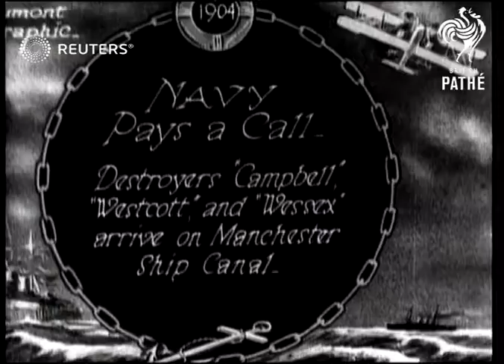Destroyers visit Manchester (1929)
Destroyers arrive at the Manchester Ship canal

Full Description:

SLATE INFORMATION: Navy Pays a Call

ENGLAND: Manchester:
EXT

Video Roll Title: Destroyers visit Manchester Ship canal: 110ft
Destroyers visit Manchester shif Canal
Destroyers visit Manchester Ship Canal

Cambell, Wesccott, Wessex, Big Ditch, Port of Manchester

Background: Destroyers arrive at the Manchester Ship canal